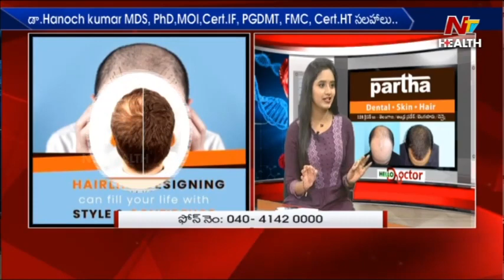Are There Any Side Effects of Hair Transplant?